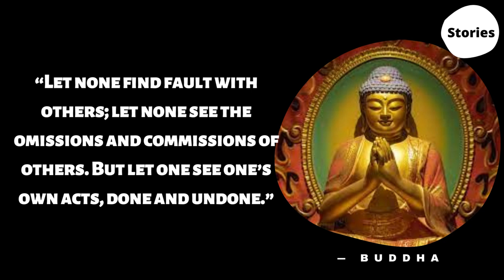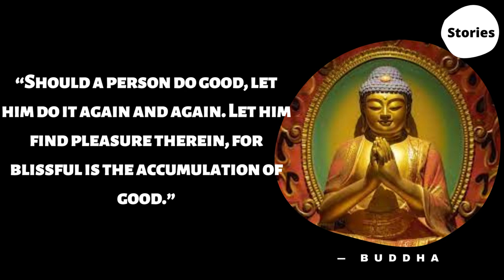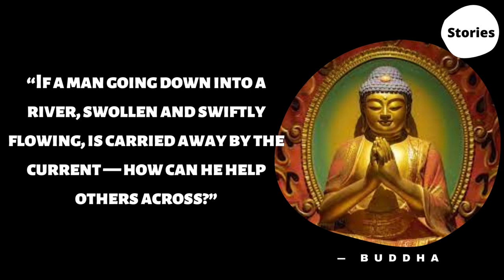buddha quotes | buddha quotes in english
Title: buddha quotes | buddha motivation dare to do | @Stories
Buddha was a spiritual teacher in Nepal during the 6th century B.C. whose teachings became the foundation for the Buddhist religion. One of the most influential spiritual leaders of all time, Buddha (born with the name Siddhartha Gautama), was a philosopher who spoke extensively about peace, life, love, happiness, and death. The name Buddha itself means “one who is awakened” or “the enlightened one,” which says a lot about what he taught others.

1)This video has no negative impact on the original works (It would actually be positive for them)
2)This video is also for teaching purposes.
3)It is not transformative in nature.
4)I only used bits and pieces of videos to get the point across where necessary.
Stories does not own the rights to these video clips.